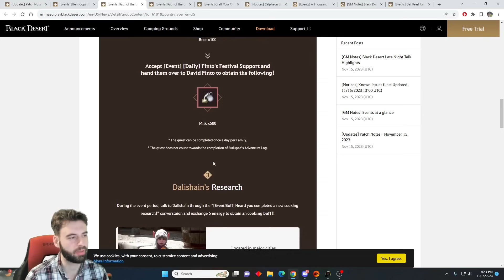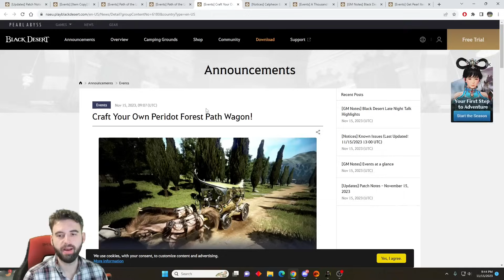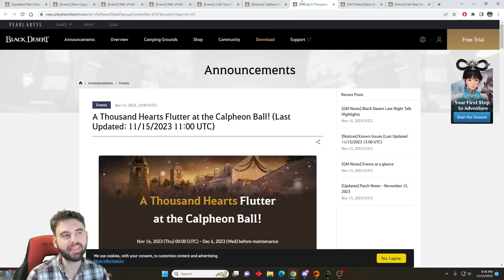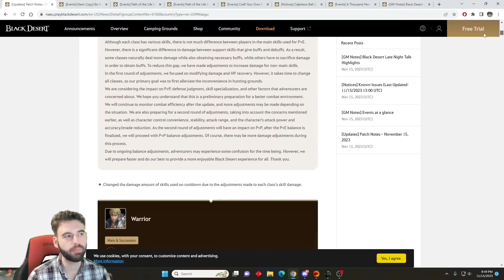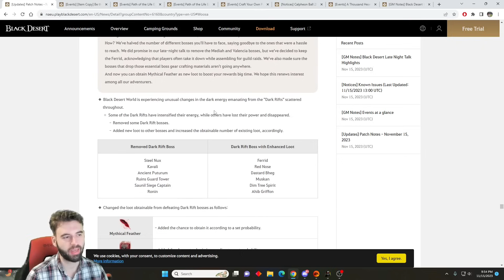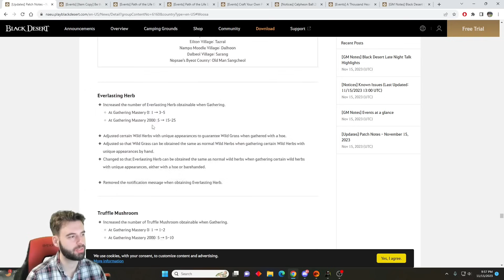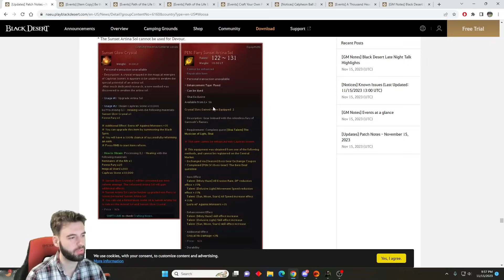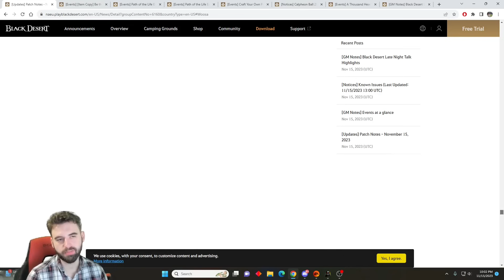[Black Desert] Class Buffs, More Lifeskill Events, Pre Calpheon Ball Giveaways! Patch Notes Summary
This week's patch brings a ton of events including giveaways of vell and garmoth hearts, cron stones, crystals, lifeskill events, and so much more! Plus a ton of buffs for tons of classes!